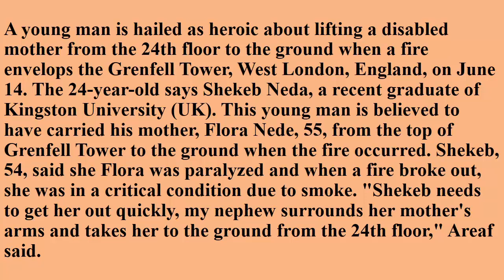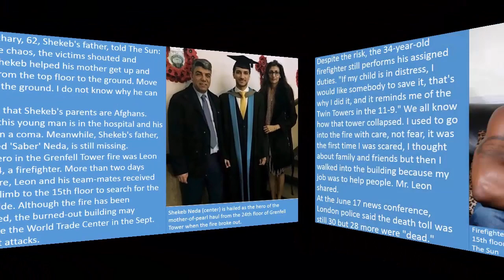Heroes in the Fire Department in London